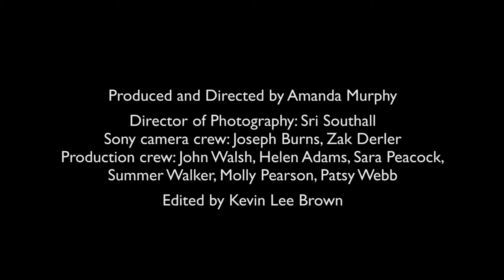16mm filming filmpreparation quad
This footage was filmed in May 2015 in the television studio at Royal Holloway University of London in Egham, United Kingdom.

A team of veteran television film cameramen, electricians, and sound engineers who worked at the BBC Television Film Studios in the 1960s and 1970s recalled various aspects of their work.

This video is part of a series that shows how a typical television film crew went about the task of filming footage for television during the 1960s and 1970s.